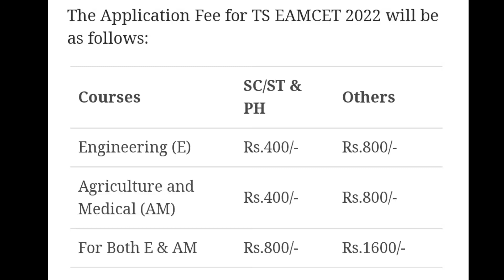TS EAMCET 2022,EXAM DATES RELEASED,ts emacet latest news 2022